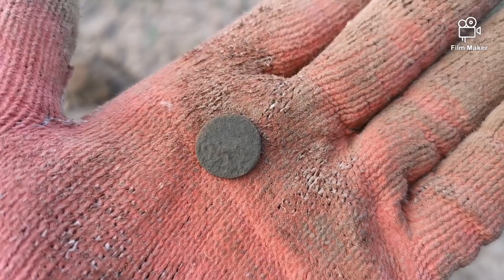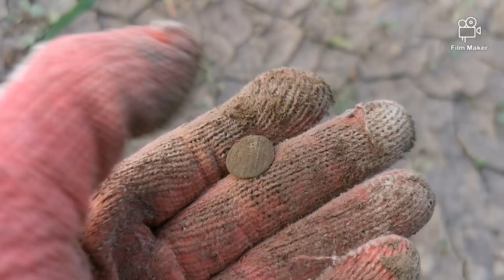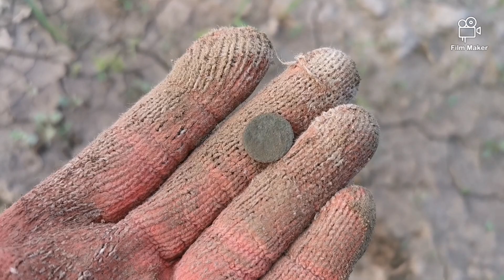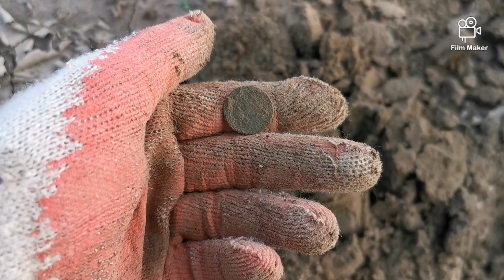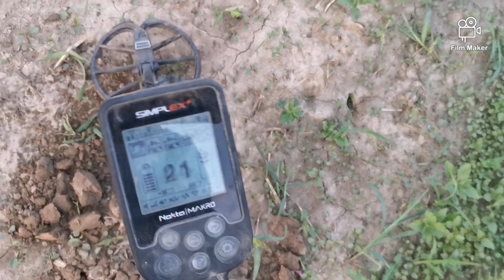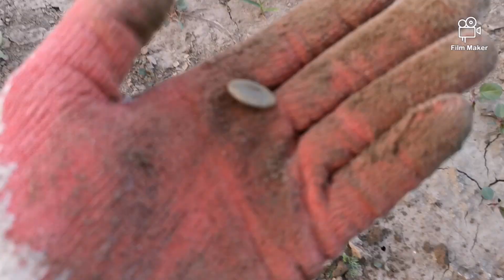TO JEST TO! NOWE MIEJSCE WITA! (wykopki 27.07.2021r) #32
🟠RABAT NA OŁÓWKI HASŁEM "PROFESOR DETEKTORYSTA"

🟠 SPRZĘT, AKCESORIA ITD

🟠POMOZ KOLEDZE, WPŁAĆ ZLOTOWKE

🟠 WŁĄCZ POWIADOMIENIA
🟠 NAPISZ KOMENTARZ

⚠️DZIĘKI⚠️